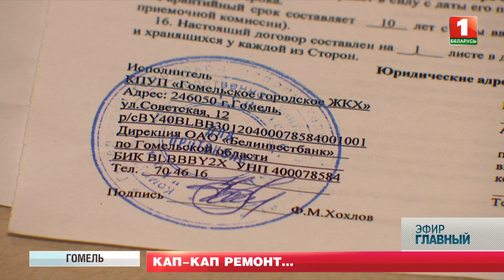Скоро зима, а капитальный ремонт продолжается. Главный эфир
Впору создать технологии, которые смогут контролировать выполнение капитального ремонта. Ведь такой ремонт для многих белорусов — как катастрофа — сначала годами ждут, когда же он начнётся, затем, столько же — когда закончится. Тема злободневная и для жильцов, и для чиновников. Сейчас в стране ремонтируют 3 000 многоэтажек. И только за 9 месяцев этого года Госстройнадзор нашел на объектах около 20 тысяч дефектов. Полтысячи инженеров-строителей привлекли к административной ответственности. И все равно — сроки завершения капремонта переносятся годами.